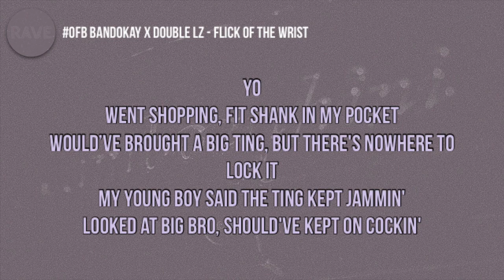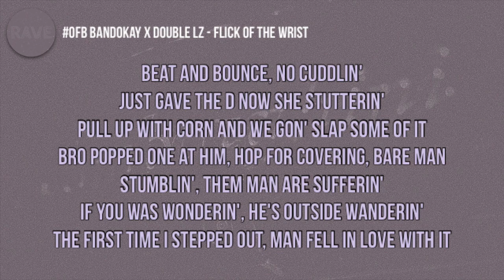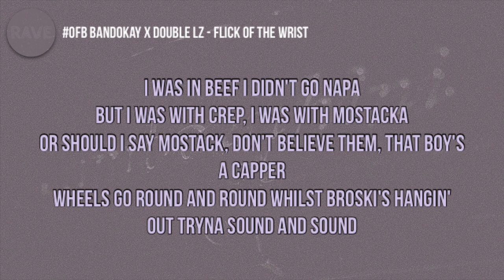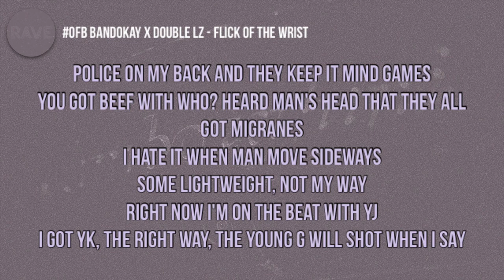OFB Bandokay x Double Lz - Flick Of The Wrist (Lyrics)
🎵OFB Bandokay x Double Lz - Flick Of The Wrist

Lyrics to ‘Flick Of The Wrist’ by Bandokay and Double Lz:

[Intro: Bandokay & Double Lz]
Bando
Ay, ay

[Verse 1: Bandokay]
Yo
Went shopping, fit shank in my pocket
Would’ve brought a big ting, but there's nowhere to lock it
My young boy said the ting kept jammin'
Looked at big bro, should've kept on cockin'
In this yardie dance, who's my man preein' my ting, asked bro, should've knocked him
You ever heard knock-knock on your door? Nobody don't move and they keep on knockin'
Bro got an angle on my man so this pursue says I should not stop him
You ever circled the opp block for one individual, prayin' to God that you spot him (Where you at?)
And Duke too mad, he's over tapped, wind down the back window and shot him
Me and bro like Batman and Robin
Back in the day used to bat man and rob him

[Verse 2: Double Lz]
Flick of the wrist when I swing this borer
Tryna rip man's core up
Real definition of slaughter, spin that Corsa
Pull up with bro no Warner
Check that dots so it's shorter
Shush got bored up, wet like water, civilians saw us
Rude, rude, rude, no cap, that's out of order
That gyal is bruckin' it, yeah, she's lovin' it
Beat and bounce, no cuddlin'
Just gave the D now she stutterin'
Pull up with corn and we gon' slap some of it
Bro popped one at him, hop for covering, bare man stumblin', them man are sufferin'
If you was wonderin', he's outside wanderin'
The first time I stepped out, man fell in love with it

[Verse 3: Bandokay]
My akhi's out broad-day blastin'
Tell him "Cool down when you should be fastin'"
Gyal know who I am, why you askin'?
Why dem convo? Slow down, you're jarrin'
And bro once trap in the ends, get clartin'
Now he's at home rechargin'
And gyal like shy on man just give it to Sav and bro get past it
Bandokay, I'm boss on my block so should I say Nizzy or Farm Block?
Make cell phones ring like alarm clocks
High road, rot road, broski clarted
Yo, feds on the kid, man park off
Dart off, big bro's all love bark off
And don't get me mad cah you get too mad and you don't want Trapo to start off

[Verse 4: Double Lz]
If you wren't able to ching or shoot like bando
Said you're gettin' fling in the boot
Grip and shoot, won't pick and choose
No ip-dip-does when the stick goes boom
Look at my friend like we're drillers for true
Me and T we're a similar yutes
Spin tings spin at him and his bruce
Hop out gang, start ringin' the broom
I'm out in the dark with a wap in my hand
Make it kick like Jackie Chan
You ever run man down with a sams that's long as your leg tryna capture man?
My lil bro Sav he a sav, man he slapped off tryna hashtag dat
He ain't tryna slide for the flats, why they lyin' for the tracks, are you fine with that?

[Verse 5: Bandokay]
Yo, I guess Bradz fresh home like Dazza
Free V Jugg, done-done him a mazza
T Trap is a booter and trapper, slapper
Turn off your local rapper
I was in beef I didn't go Napa
But I was with Crep, I was with MoStacka
Or should I say MoStack, don't believe them, that boy's a capper
Wheels go round and round whilst broski's hangin' out tryna sound and sound
Broski reached for his pouch, got a ting that's tall like Peter Crouch
Two tings, one West, one South
One come to the ends and open mouth
Me Bando, I like it in a T house but rap saved me and I'm on the way out

[Verse 6: Double Lz]
Gunshot for a fake or snake, when I wake and bake on a paper blane
Make it beat like 808, gave him a chase it's a make or break
Tryna save your day when I aim
I'm tryna hit two man straight
Ride with phones, that's basic played
Light tek, rise up the beat, let's play
Dudu, really livin' with the spittin'
Do it for the fibbin', dem man do it for the image
My side ride with sticks like witches
Pop up, click it and tu'n man spinach
Spot two man, which one are we pickin'?
Ended up both like Headie One's riddim
You already know I spit one livin'
Even in Carni we bring it

[Verse 7: Bandokay]
Police on my back and they keep it mind games
You got beef with who? Heard man's head that they all got migranes
I hate it when man move sideways
Some lightweight, not my way
Right now I'm on the beat with YJ
I got YK, the right way, the young G will shot when I say

[Verse 8: Double Lz]
Rude, rude, spill some juice
Broom, broom, sweep up yutes
Who's on who? My gang's on you
Two two's, an opp got spooned
10:00 news
Got smoke in the ride tryna give him the twos
Poo, poo, my opps are poo
No way are we callin' a truce